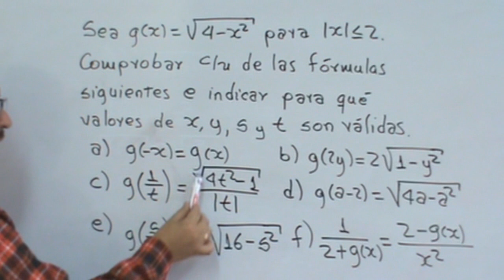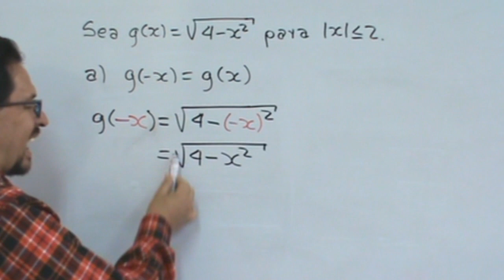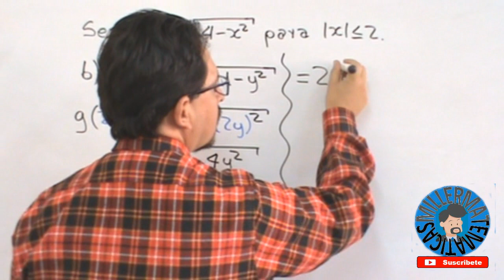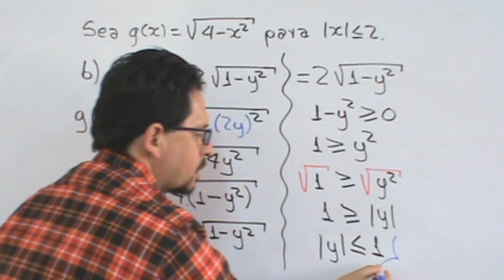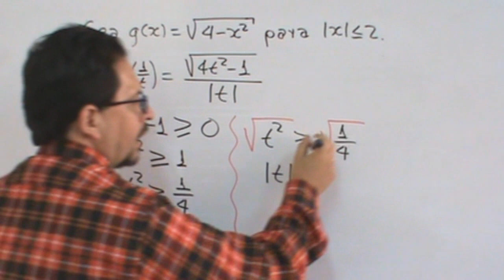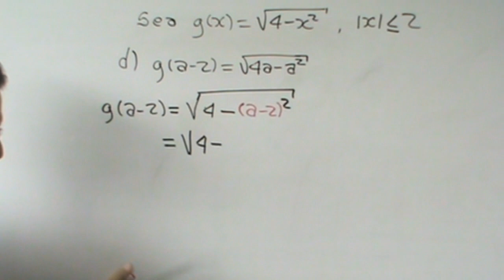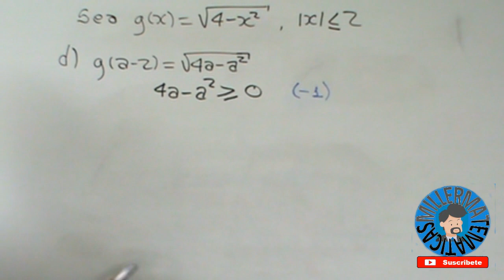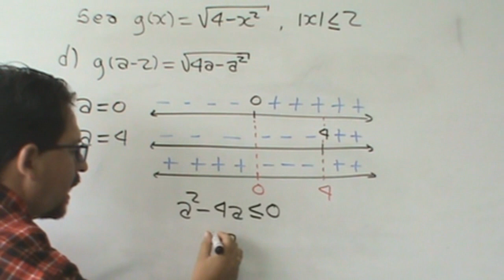Tom apostol calculus ejercicio 1.5 #5 parte 1 Funciones Millermatematicas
En este video el profe Miller en Millermatematicas te explica un ejemplo resuelto del calculo de apostol vol 1 de evaluación de funciones, paso a paso, en forma fácil y sencilla donde veremos como se resuelve, utilizando la definicion.